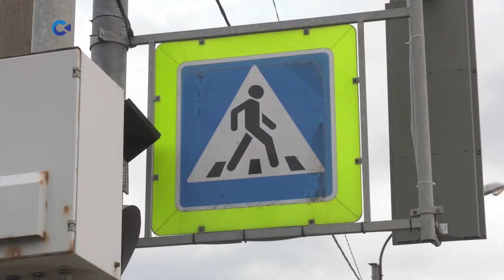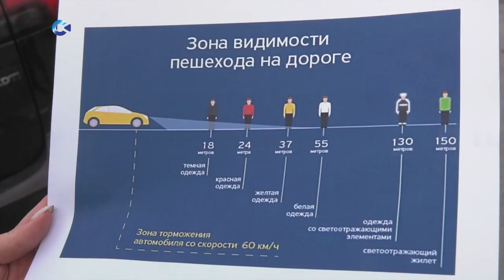В Карелии провели рейд на тему безопасного поведения на дорогах в тёмное время суток